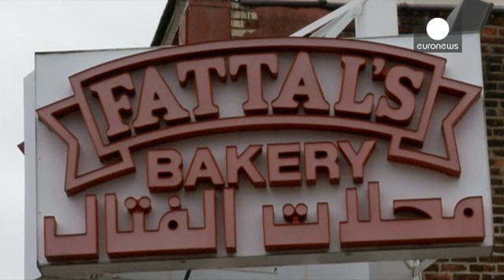Trump acusado de incitação ao ódio racial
As declarações de Donald Trump caíram como uma bomba no seio da comunidade muçulmana dos Estados Unidos. O diretor executivo do "Conselho para as Relações Islâmico-Americanas" um grupo de pressão com sede em Washington, reagiu energicamente

*"Isto é chocante vindo da parte de alguém que pretende assumir o posto mais elevado na hierarquia da nação. É imprudente e simplesmente antiamericano. Donald Trump soa mais como um chefe de um bando de justiceiros do que de uma grande…